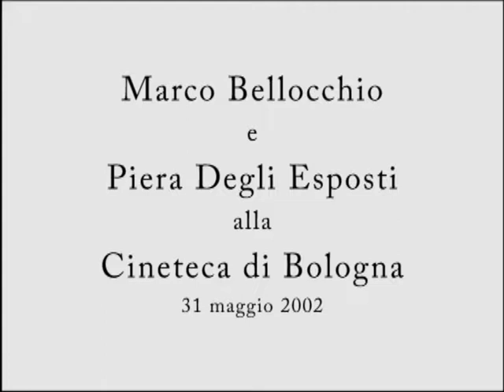Bellocchio e Piera Degli Esposti in Cineteca